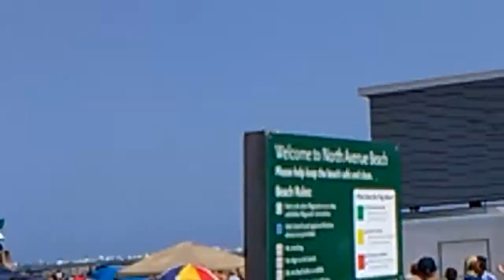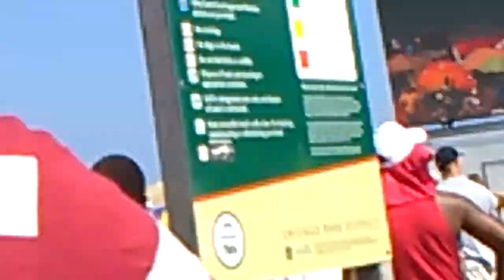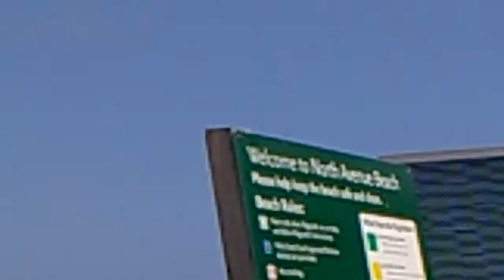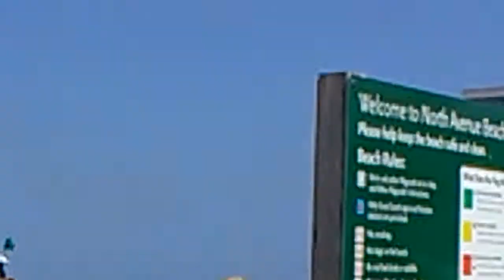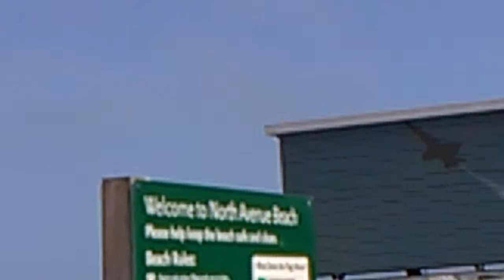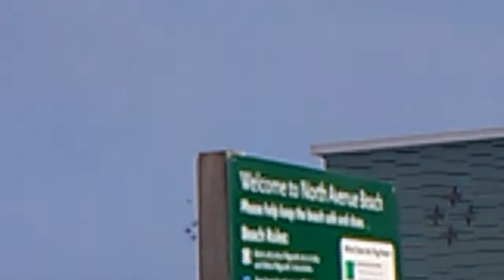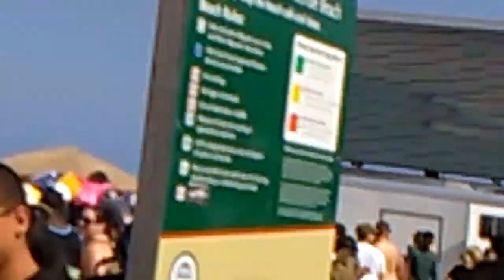The 2017 U.S. Navy Blue Angels.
From the 59th Chicago Air And Water Show.